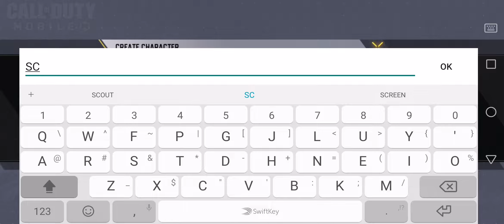(NEW) CALL OF DUTY MOBILE ANDROID MULTIPLAYER PART 1 - SKULL CRUSHERS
new call of duty 2019
new call of duty 2019 trailer
new call of duty 2019 mobile